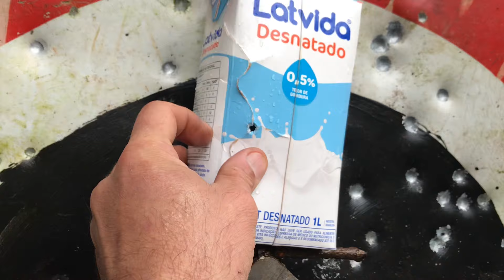Carabina sem raia será q acerta alvos a 95m?